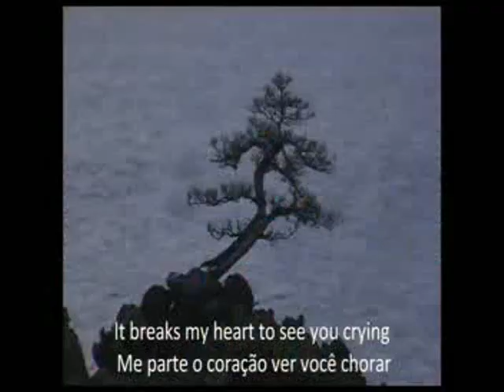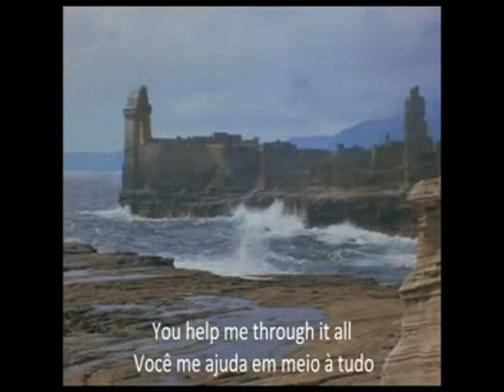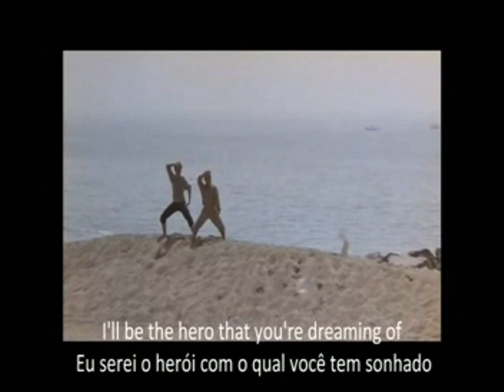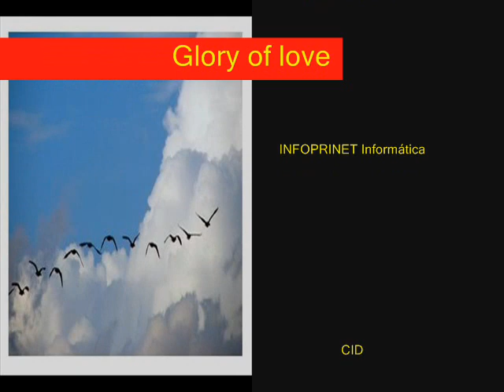GLORY OF LOVE_CID_INFOPRINET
Música do filme KARATE KID - (Peter Cetera) (Glory of love)